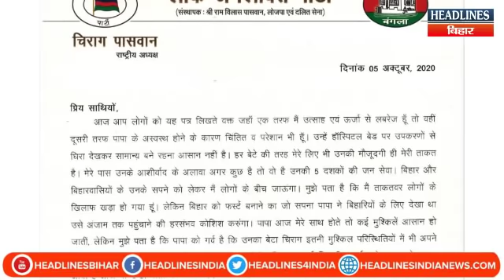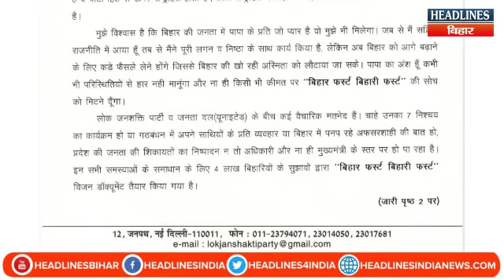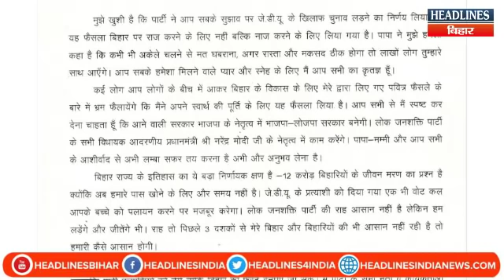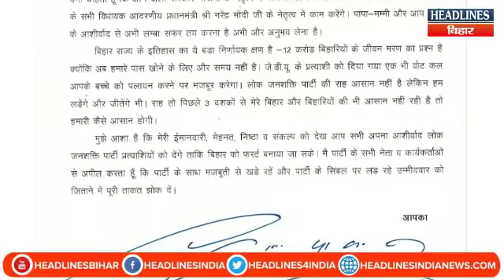Bihar Election 2020: Chirag Paswan ने लिखा Emotional Letter,बताया CM Nitish को हराने का मास्टर प्लान